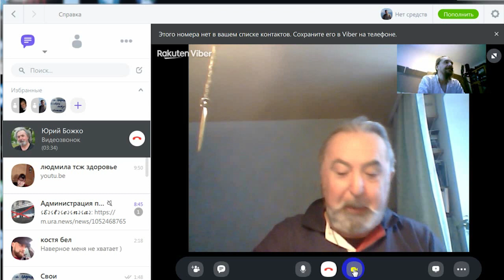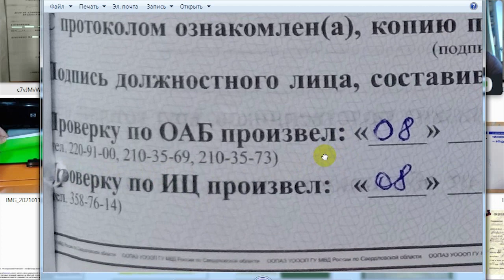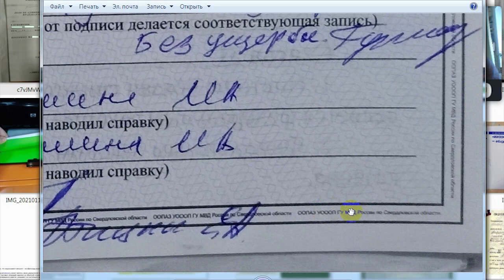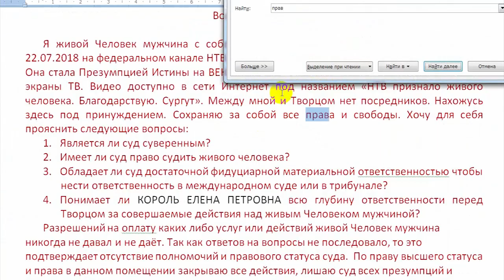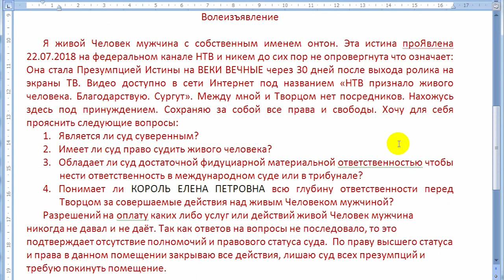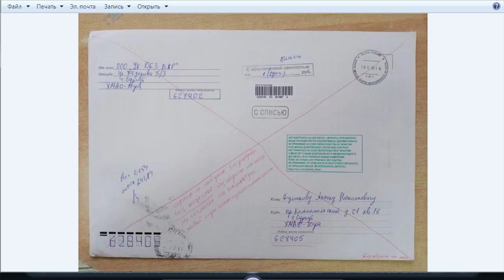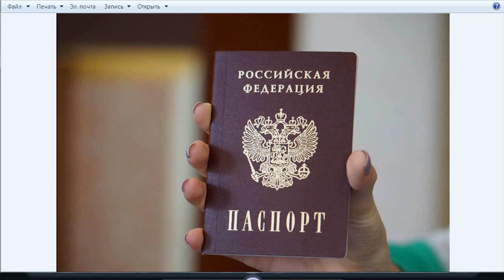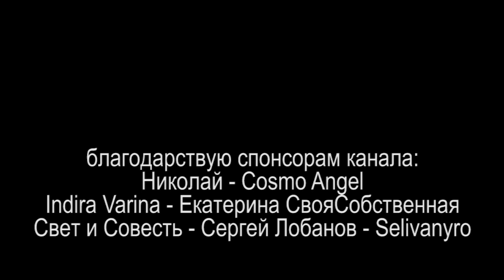РАЗЪЯСНЕНИЯ ЖИВЫХ МУЖЧИН или ТЕМА ЖИВЫХ НАБИРАЕТ МОЩЬ 2021.02.04 Сургут вексель подпись роспись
разъясняем что и где писать в протоколе, почему некоторые документы зелёные или красные, про индоссаментную надпись и многое другое...
послушайте музыкальную композицию на тему живых Серёжы Вольного (файл прикреплён к посту)

00:00 небольшая нарезка
02:12 начало
02:40 на примере Дела об администритивном правонарушении
03:41 как выглядит вексель?
04:10 кто выпускает вексель?
05:45 как подписывать протокол
09:26 рассказ живого мужчины. Рассматриваем протокол
16:15 где и как использовать фразу "под принуждением"
20:16 почтовое уведомление
22:59 отказ в принятии иска от живого мужчины
23:50 пояснения по вексельному праву. Смотрим протокол
25:00 расшифровка подписи. Важно!
27:42 вопрос о надписи в материалах дела
29:48 вопрос живого мужчины и объяснение
33:00 понять, в какой "реальности" находится человек
34:18 "закрыть" правый нижний угол
35:09 рассматриваем волеизъявление, заполняем "шапку"
47:46 аллонж
49:44 как взаимодействовать с другой стороной
50:37 если не дают копию протокола
52:05 как ведут себя мужчины и женщины
53:56 слово "благодарствую"
54:37 про цвета и про ответственность
57:10 закрытый кувшин невозможно наполнить
58:25 как "разбудить" людей, не давая им знания
59:52 о жестах, "указующий перст"
01:01:32 индоссамент, как применять
01:11:14 ремарка "зовут собак"
01:12:13 заключение. Рекомендации от живого мужчины

на ты или на вы?

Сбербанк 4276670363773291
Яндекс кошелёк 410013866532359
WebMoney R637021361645